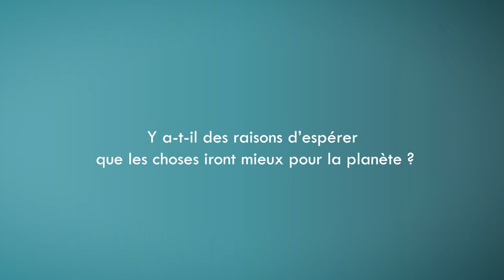Y a-t-il des raisons d’espérer que les choses iront mieux pour la planète ?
Qu’est-ce que le droit de l’environnement  ?
Réponses aux questions des lycéens

Interview de Laurent Fonbaustier
Professeur de droit à la Faculté Jean Monnet (Droit, Économie, Gestion) - Université Paris-Saclay